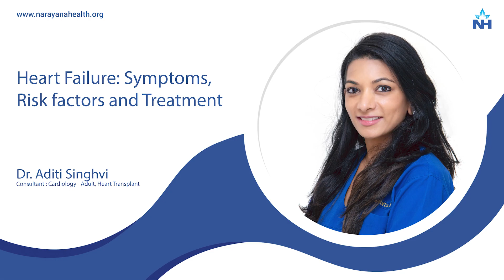Understanding Heart Failure in Women: Causes, Risk Factors, and Prevention | Dr. Aditi Singhvi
Dr. Aditi Singhvi, Consultant in Adult Cardiology and Heart Transplant at Narayana Health City, Bangalore, sheds light on heart failure, its causes, and the specific risk factors affecting women.

Heart failure occurs when the heart muscle becomes too weak to pump sufficient blood to meet the body’s needs. In some cases, heart failure with preserved ejection fraction occurs when the heart stiffens and shrinks, leading to reduced blood flow.

Causes of Heart Failure
The common causes of heart failure include:

Blockages in the arteries (accounting for 50% of cases)
Genetic or familial predispositions
Congenital heart diseases
Myocarditis (inflammation of the heart muscle)
Heart rhythm abnormalities
Risk Factors for Women
Women face several specific risk factors that can increase their risk of developing heart failure. These include:

Complications during pregnancy
Diabetes
Obesity
For women with these risk factors, it is essential to consult a cardiologist immediately to prevent the onset of heart failure and receive timely medical care. Dr. Singhvi emphasizes the importance of early detection and proactive heart health management.

Timely Action is Crucial:
Heart failure can often be prevented or managed effectively with proper medical guidance, especially when risk factors are addressed early on. Women are encouraged to stay proactive about their heart health and seek regular check-ups, especially if they have any of the risk factors listed above.

For consultations with Dr. Aditi Singhvi or to know more about heart failure management:
Book a Video Consultation
Explore Narayana Health’s Comprehensive Heart Care Services:
Visit Narayana Health